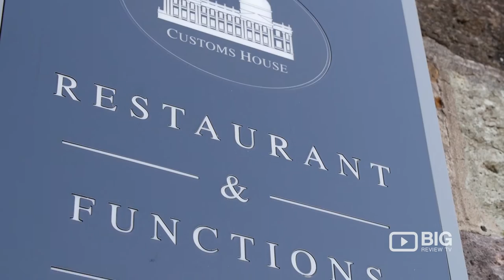Customs House Bar and Restaurant in Brisbane serving Australian Food and Cocktail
Experience an elegant riverside restaurant with a relaxed dining terrace, serving Modern Australian cuisine. Customs House is located at 399 Queen St Brisbane QLD Australia 4000